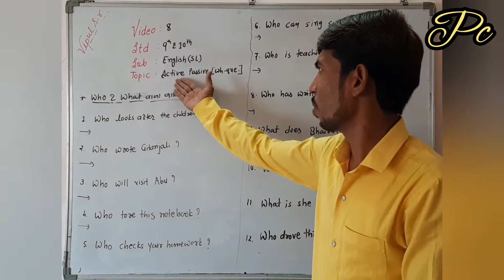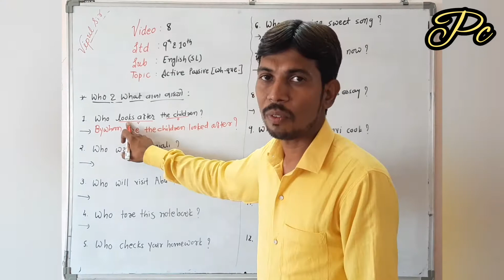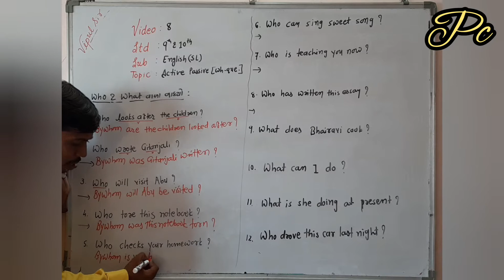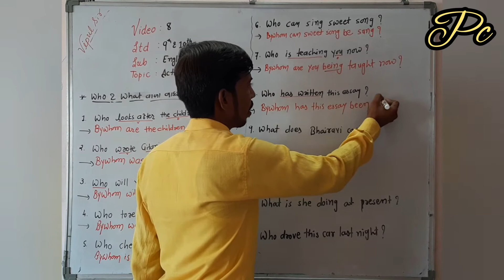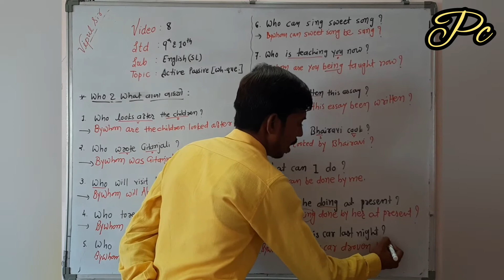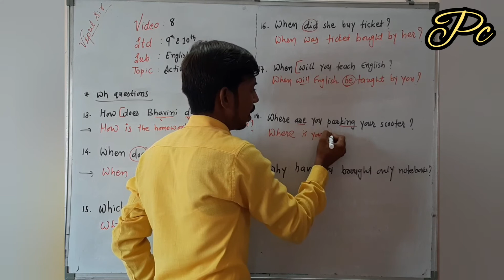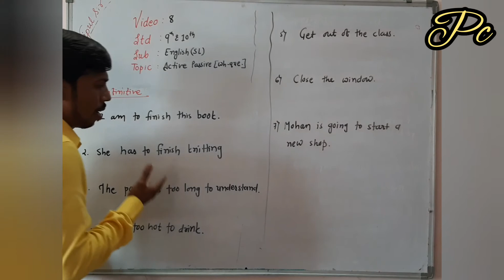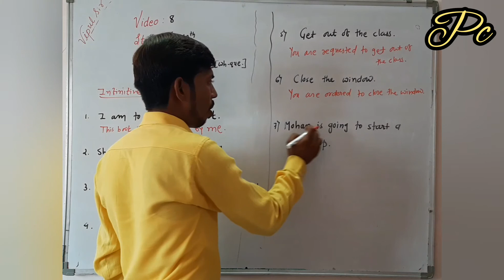std 9 & 10 change the text video 8 wh passive